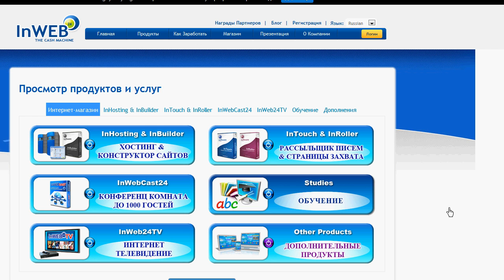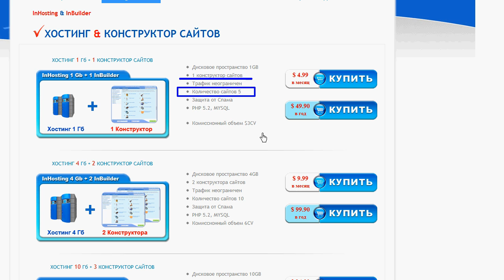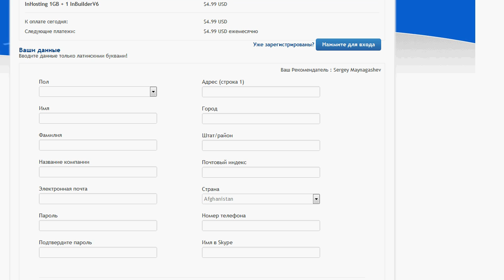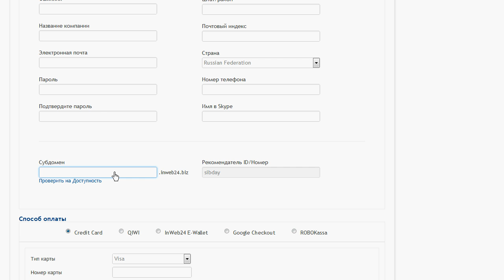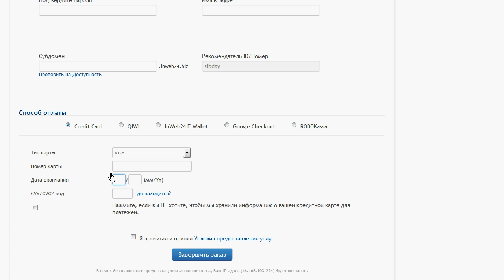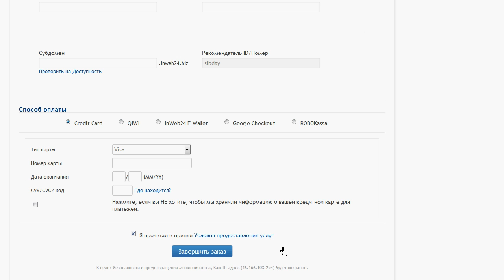Как купить хостинг